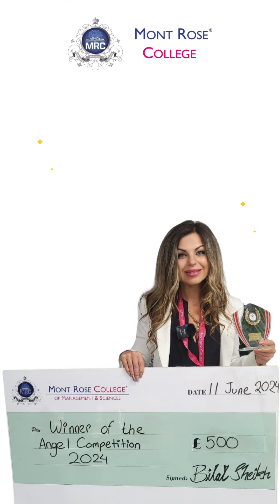🎉Silviya Atanasova is the winner of the Angel Competition 2024!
Silviya captivated the judges with her innovative business proposition and is excited to share her journey. Watch this inspiring video about a dream, opportunities and dedication and get motivated to be our next entrepreneurial star!

Follow the link for more information about the MRC Angel Competition